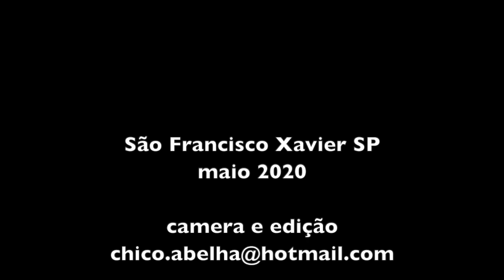A HISTÓRIA SEM FIM - GILSON BAMBUÍRA - SÃO FRANCISCO XAVIER SP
QUEM PENSA SABER, SIMPLESMENTE IGNORA
QUEM PENSA BRILHAR, NÃO VAI PERCEBER
QUEM PENSA ESTAR DENTRO, NA VERDADE ESTÁ FORA
QUEM PENSA SER GRANDE, NÃO PODE CRESCER
A PALAVRA NÃO DIZ MAS ATITUDE REVELA
POR ISSO É PRECISO PRESTAR ATENÇÃO
RECONHECER O ESPINHO NA ROSA MAIS BELA
NA MÃO QUE ABENÇOA, UMA OUTRA INTENÇÃO
QUEM PRETENDE ENSINAR, ANTES DEVE APRENDER
COM A PUREZA DA ÁGUA E A DOÇURA DO MEL
CUIDAR PARA O AMOR SEMPRE PREVALECER
SER UM COM A VERDADE QUE ESTÁ ALÉM DO VÉU

Chandra Das